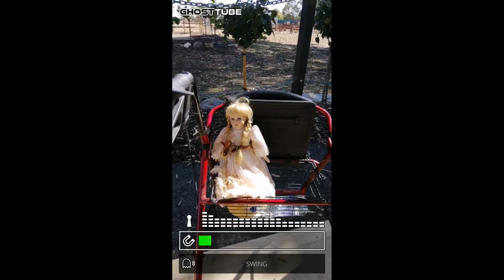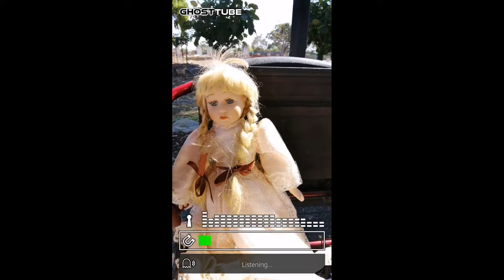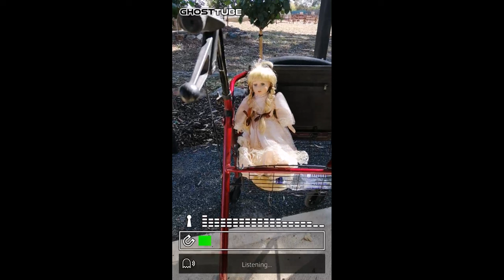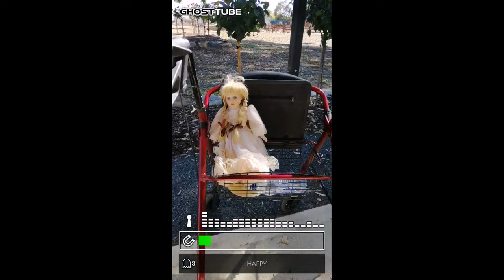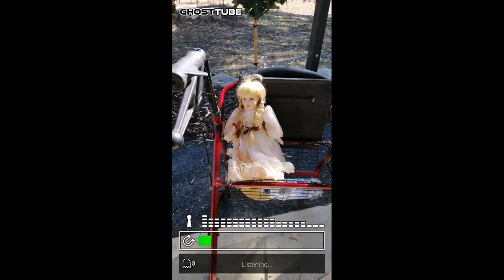We get direct answers from GhostTube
This was the best responses that we have received from Ghosttube so far.
Some direct answers came through.